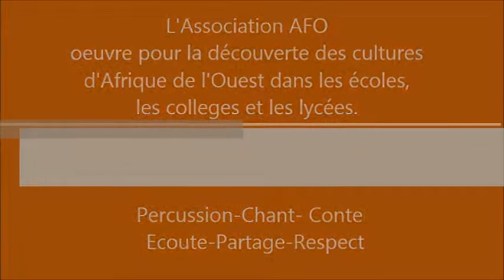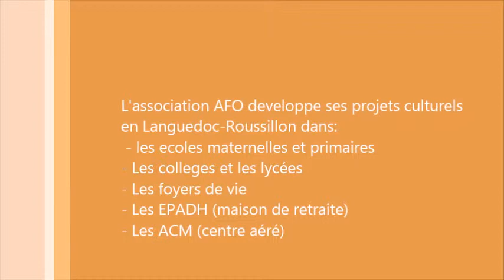Wanda Costantini Projet Ecole Percussion, Chant, Bruitage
Percussion, Chant et Conte d'Afrique de l'Ouest.
 L'association  AFO Grand Ales développe des projets culturels en Languedoc Roussillon et intervient dans:
- les écoles primaires et maternelle (TAP),
- les colleges et les lycées (projet annuel, jumelage),
- les foyer de vie,(eveil et conte)
- les centre aéré (acm) (proget pédagogique)
- les maison de retraite (ehpad) (conte et percussion)